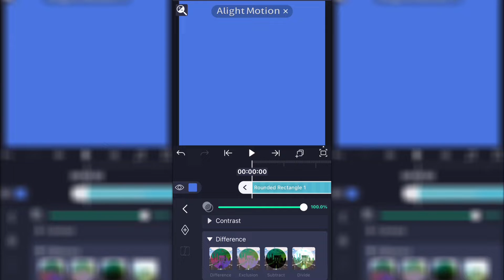High quality tutorial! (Alight motion)